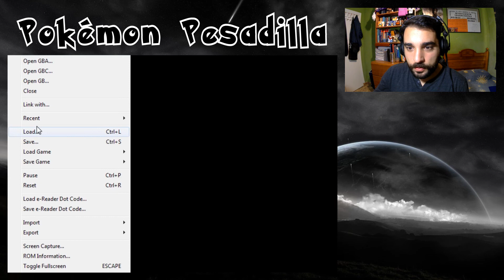EL TERROR DE LOS NIÑOS | Pokémon Pesadilla (Especial Halloween 2017)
* Especial Halloween *

POKÉMON PESADILLA - EL TERROR DE LOS NIÑOS - Gameplay Español GBA

Hack creado por Reoneky

=== GUÍA DEL CANAL ===